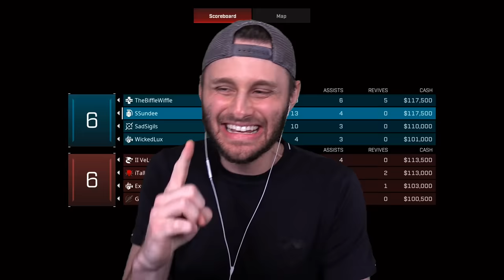MY NEW FAVORITE GAME! (Rogue Company)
Available for PS4, Xbox, Nintendo Switch & Epic Games store!

🤖 My Friends! 🤖